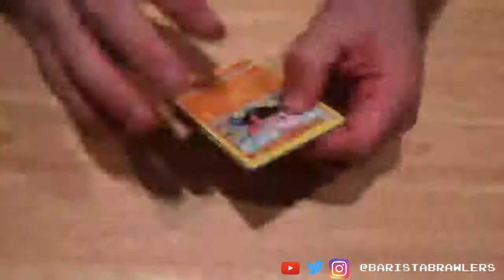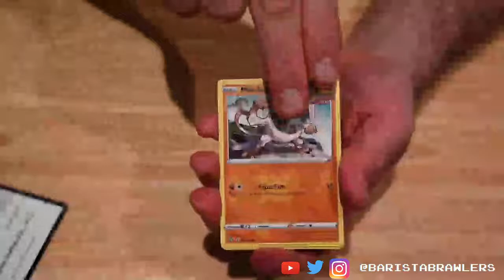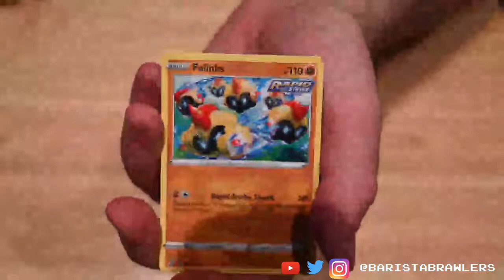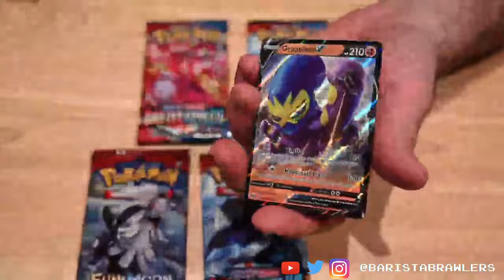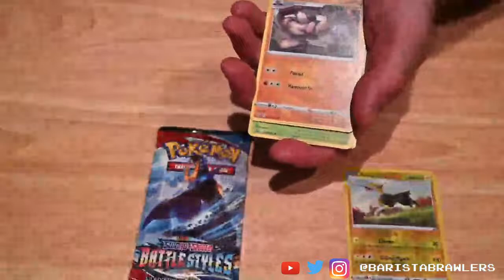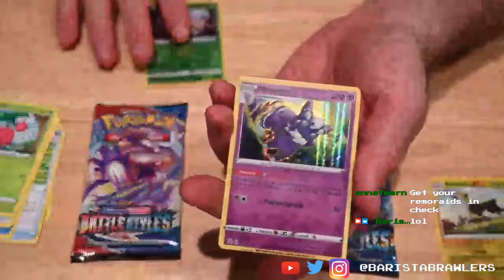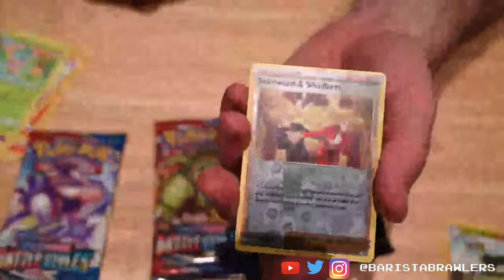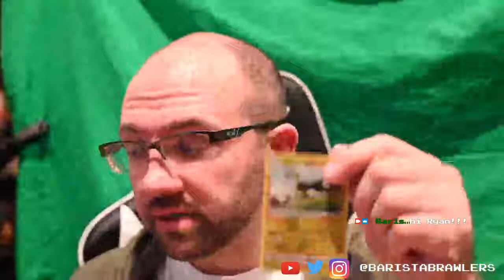Pokémon Card Unboxing with... Ryan?!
Ryan Opening Pokémon cards! Come join in on the fun!